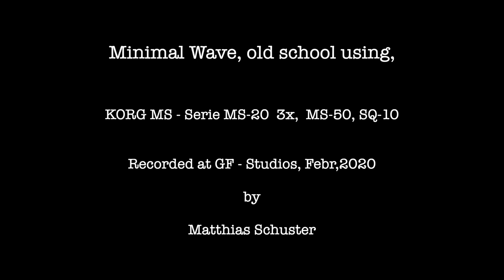Minimal Wave, old school, Korg MS-20,50,SQ10,-Synthesizer performance, live in the studio!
Matthias Schuster plays the Volksmusik Instrument live at GF - Studio,Febr.20

Matthias Schuster [Geisterfahrer, Im Namen des Volkes, Bal Pare, Das Institut] produced about 150 bands in his studio from 1980 until today including artists like Andreas Dorau [Fred vom Jupiter], Kosmonautentraum, Abwärts,  Brosch, Saal II, The Red Crayola,. He produced several Movie Soundtracks, especially mentioned here the soundtrack for the Movie : FRAKTUS, starring Rocko Schamoni, Jaques Palminger & Heinz Strunk. Matthias toured in Canada, The United States,  UK, France , Belgium ,and many more countries and is still active on Tour with his projects IM NAMEN DES VOLKES, BAL PARE  &  DAS INSTITUT and producing new records until today.